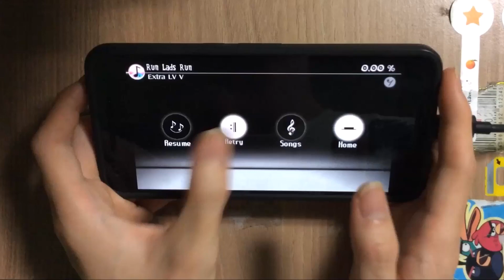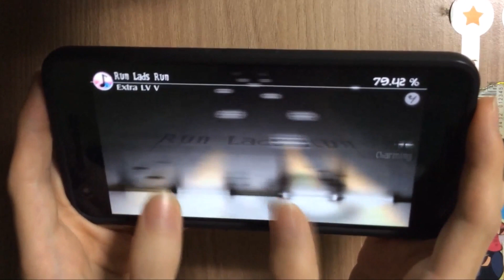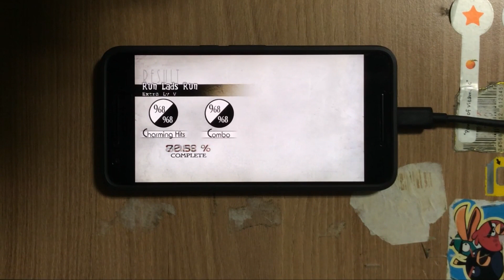Deemo - Run Lads Run (Extra) - 100.00 AC (ThumbPlay)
보이는거에 비해 쉽네요!!
보이즈랑 거의 99퍼센트 일치하는 채보인데
보이즈에서도 엄지 4삑이었으니 보이즈에 비해 판정 널널한 디모니까...
확실히 엑스트라가 하드보다 쉬운 곡이네요!